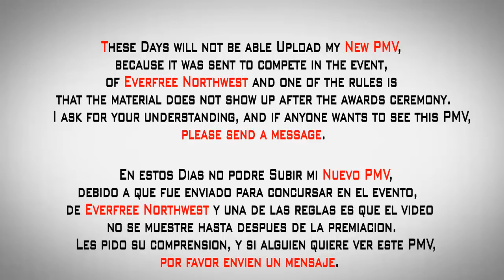DWPonies News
PLEASE READ THE DESCRIPTION / LEAN LA DESCRIPCION POR FAVOR

Please do not post the link on other pages of fandon, because if you publish the video will be disqualified immediately.  (T-T)/)

por favor no publiquen el link en otras paginas del fandon, ya que si se publica el video sera descalificado inmediatamente.  (T-T)/)